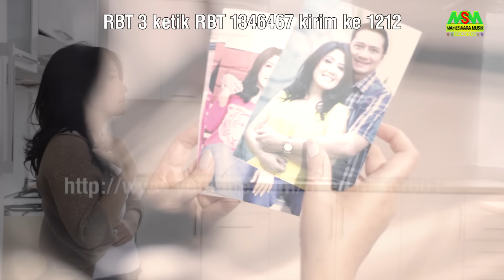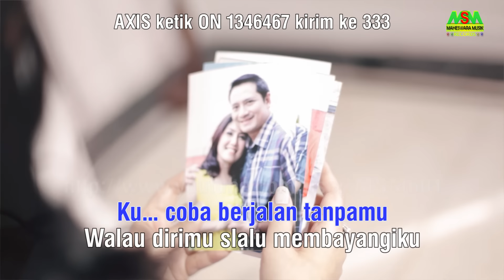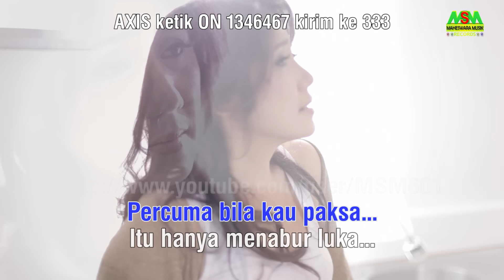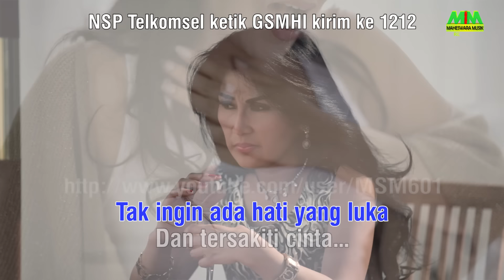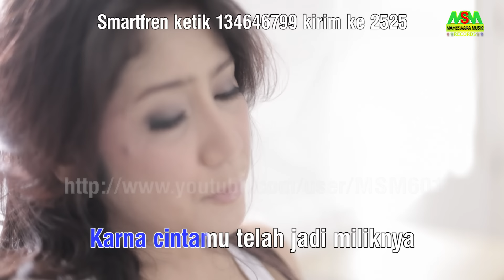INE SINTHYA - SALAH MENCINTAIMU [OFFICIAL MUSIC VIDEO] LYRICS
Official Music Video from Ine Sinthya - Salah Mencintaimu | Lyrics

Lirik Salah Mencintaimu - Ine Sinthya :

Ku salah mencintaimu
Karena cintamu telah jadi miliknya
Ku tak ingin bahagia di atas luka
Dia yang telah mengisi hidupmu

Ku coba berjalan tanpamu
Walau dirimu selalu membayangiku
Biarkanlah ku pergi jauh darimu
Mencari cinta yang masih sendiri

Sedalam apapun cinta
Ingin ku tinggalkan dirimu
Tak ingin ada hati yang luka
Dan tersakiti cinta

Percuma bila kau paksa
Itu hanya menabur luka
Di sana engkau selalu berdusta
Di sini juga dusta

Sedalam apapun cinta
Dan tersakiti cinta

Lupakanlah aku .
(3x)